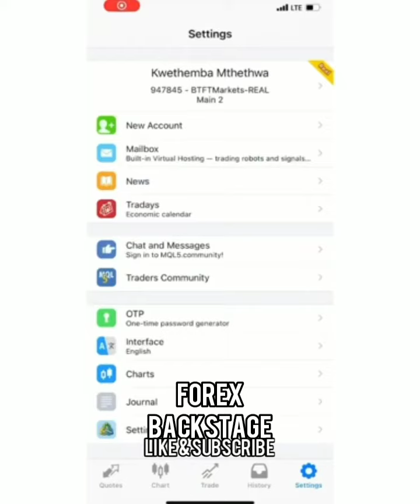Almighty Jaguar FX Goat Killing Nasdaq